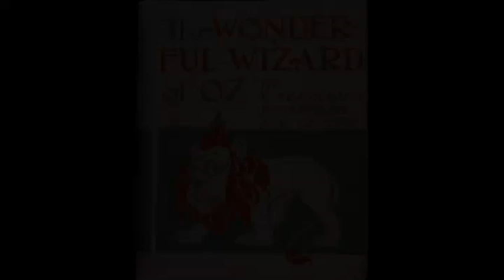GLI INQUIETANTI RETROSCENA DEL MAGO DI OZ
Quanto pensate di saperne sul Mago di Oz? In questo video vi svelo un po' di retroscena inquietanti dietro la lunga  e controversa lavorazione del famoso kolossal hollywodiano.

Altri video su Creepy Hollywood stories